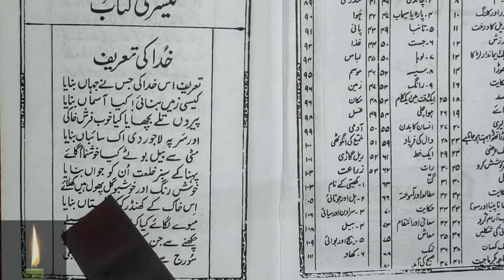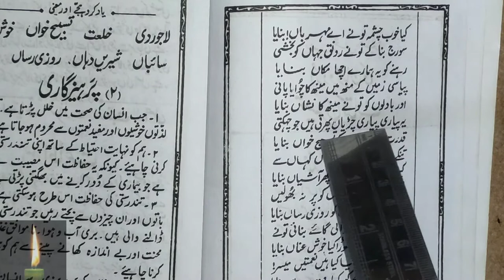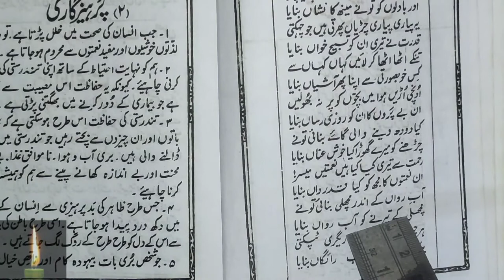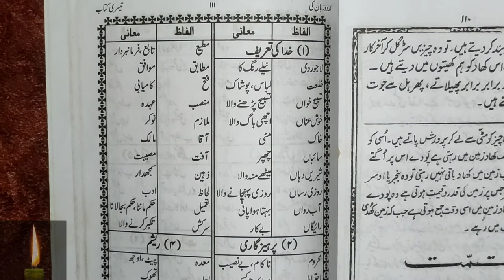Learn to Read Urdu Online - उर्दू पढ़ना सीखे urdu zaban ki dusri kitab - Urdu Sikhe Part-95